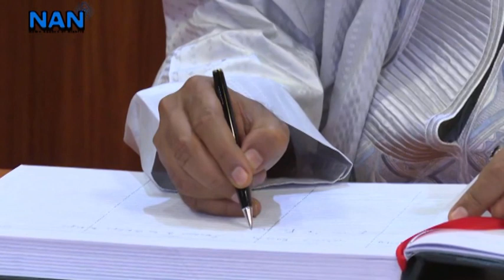Buhari hosts Nigerien President, Mohamed Bazoum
President Muhammadu Buhari hosts his Nigerien counterpart, Mohamed Bazoum, at the Presidential Villa, Abuja.